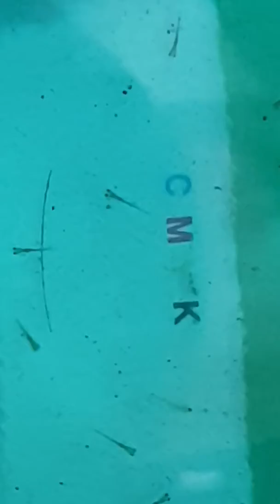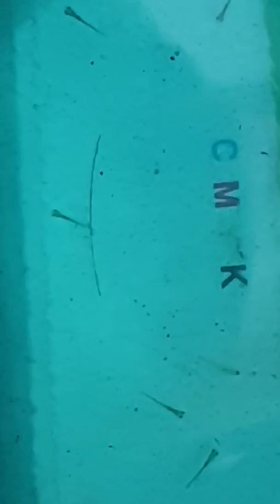Black oranda goldfish fries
Day 1 free swimming